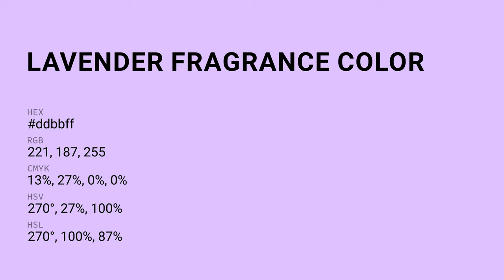Lavender Fragrance color ddbbff hex color - Violet color - Warm color ddbbff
What color is Lavender Fragrance ? ddbbff hex color - Violet color - Warm color ddbbff

Hex ddbbff Color Code is also known as Lavender Fragrance color.

Hex ddbbff Color code in RGB color code model is created after adding 86.67% red color, 73.33% green color and 100.00% blue color.
Hex ddbbff Color code in CMYK color (process color) code model is generated after subtraction of 13% cyan, 26% magenta, 0% yellow and 0% black.